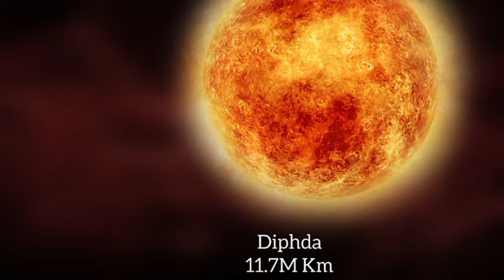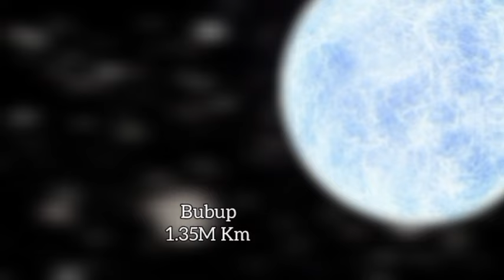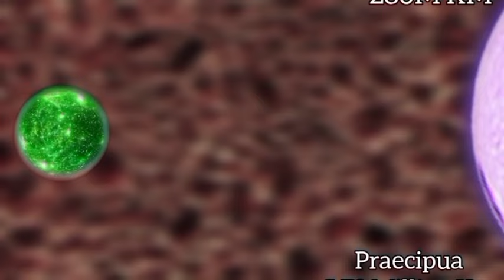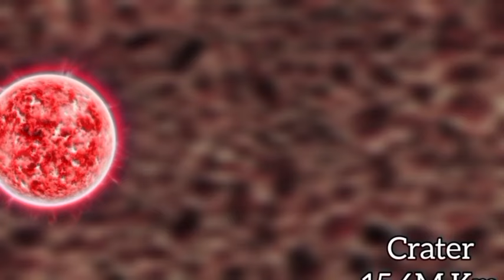Star Size comparison 3D Animation | Biggest planets in the universe